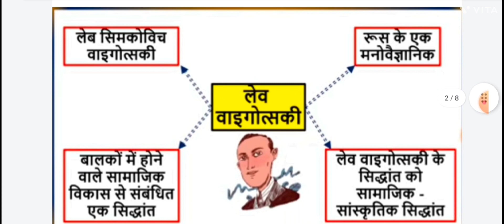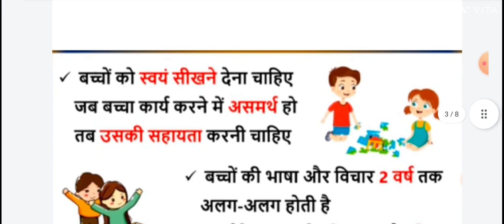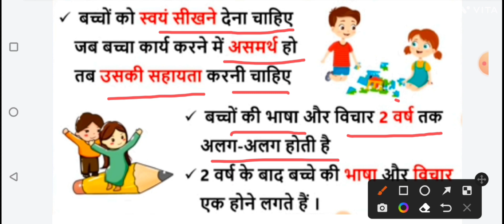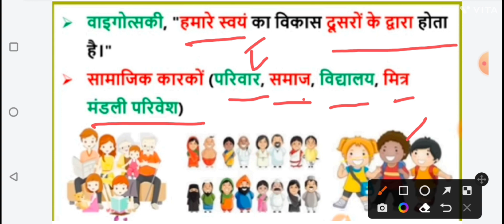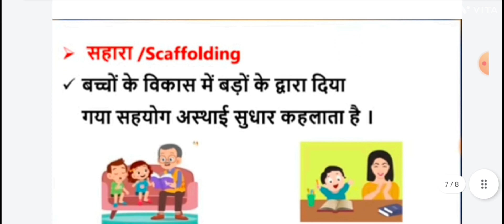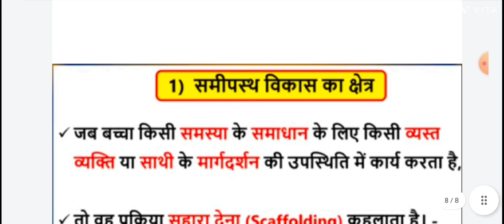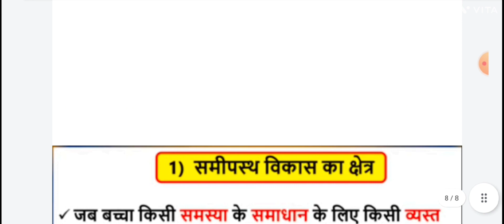CTET - 2022 - 23 CDP vaegotski / Most important topic /वाइगोत्सकी का संज्ञानात्मक विकास का सिद्धांत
CTET - 2022 -23 CDP vaegotski most important topic by Jiledar / वाइगोत्सकी का संज्ञानात्मक विकास का सिद्धांत